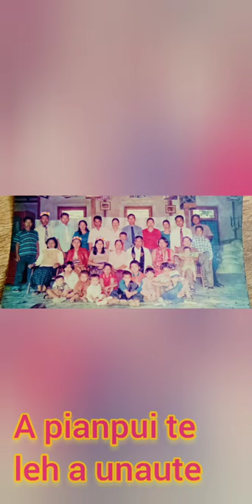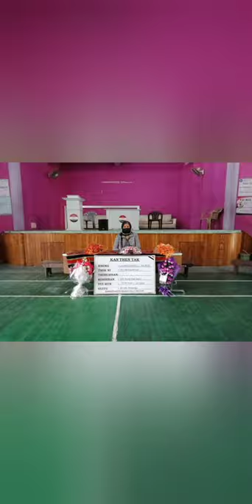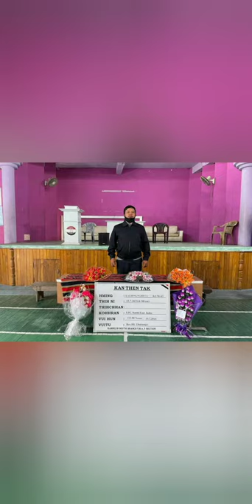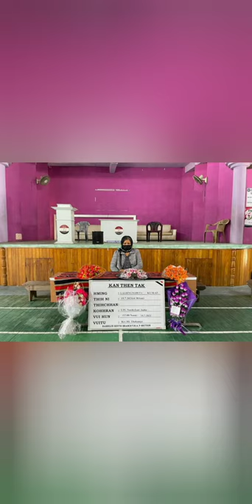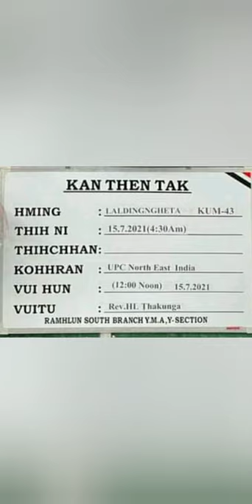Laldingngheta, vuina hunserh program. July 17, 2021